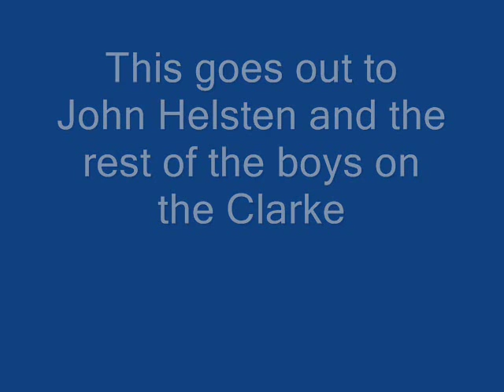Philip R Clarke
The steamer Philip R. Clarke was the first of three AAA class vessels built for the Pittsburgh Steamship Company in the early 1950s. A sound vessel and steady worker, the Philip R. Clarke should continue to navigate the Great Lakes for many shipping seasons to come.

Alabama singing 40 hour week for a living